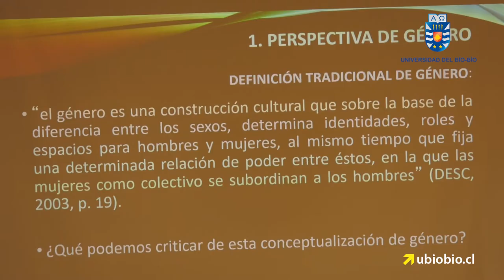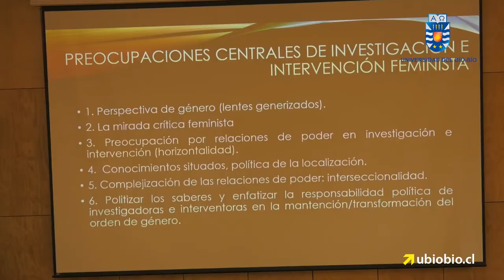Intervención comunitaria con enfoque crítico y de género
La Dra. Lelya Troncoso Pérez, académica de la carrera de Trabajo Social de la Universidad de Chile expuso la conferencia denominada “Intervención Comunitaria Crítica con Enfoque de Género”. La conferencista es investigadora del Núcleo de Estudios Críticos de la Diversidad y colaboradora del Programa Psicología Social de la Memoria de la Universidad de Chile.